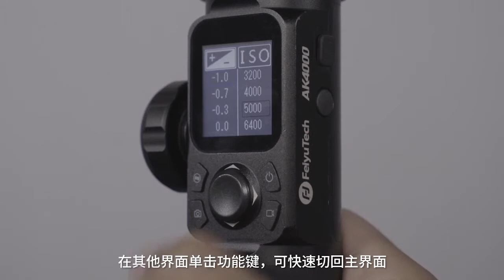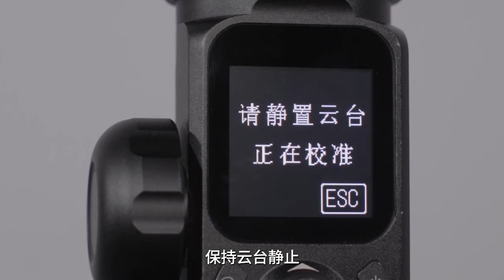飛宇科技 AK系列快速入門教程